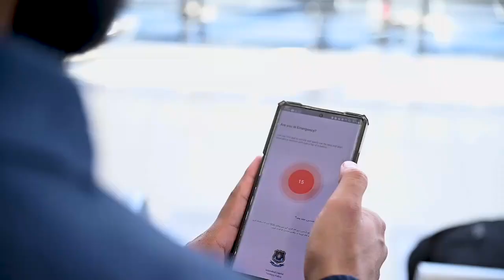Achievements of Narcotic in 2023 | Serving community for a Better Pakistan | Islamabad Police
Crackdown Success: Islamabad Police and Narcotic Authorities Tackle Drug Menace Head-On in 2023.
Empowering Lives: Islamabad Police's Collaborative Efforts with Narcotic Agencies Make Strides for a Drug-Free Pakistan.
Community Resilience: Islamabad Police and Narcotic Teams Achieve Remarkable Milestones in the War Against Drugs.
Transformative Measures: Narcotic Achievements Highlight Islamabad Police's Commitment to Public Welfare in 2023.
Beyond Enforcement: Islamabad Police and Narcotic Authorities Spearhead Innovative Solutions for a Safer Society.
A Year of Progress: Narcotic Success Stories Illuminate Islamabad Police's Dedication to Community Betterment.
Educate and Eradicate: Islamabad Police and Narcotic Initiatives Educate Communities for a Healthier Pakistan.
Breaking Chains: Islamabad Police and Narcotic Forces Collaborate to Break the Grip of Drugs on Society.
Innovative Strategies: Narcotic Achievements Showcase Islamabad Police's Modern Approach to Drug Control.
Turning the Tide: Islamabad Police and Narcotic Authorities Secure Noteworthy Victories in the Battle Against Narcotics for a Better Pakistan.

2023, as they dedicatedly served the community for a safer and better Islamabad. Unveiling numerous achievements, this division has been at the forefront, cracking down on crime, ensuring community safety, and fostering stronger bonds with the residents. Their commitment goes beyond duty, contributing significantly to the collective goal of building a secure and harmonious environment.